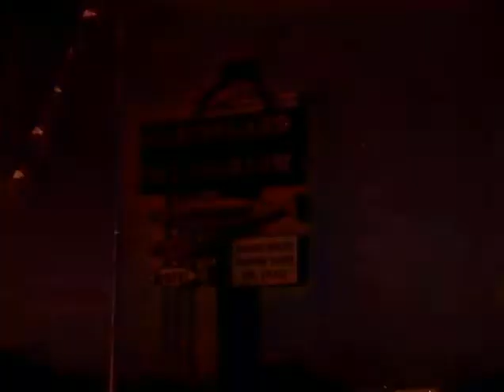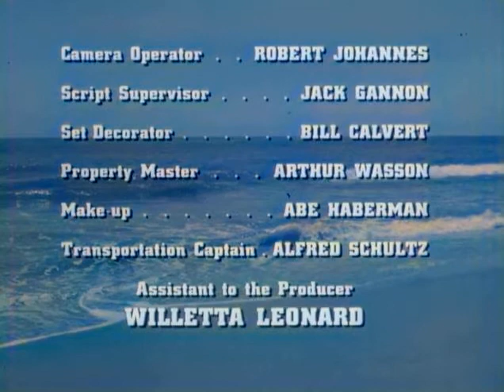Route 66 Poor Little Kangaroo Rat (1962) colorized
Tod and Buz, traveling along the California coast, go to work as "shark hunters" for a doctor using sharks as lab specimens to study the effects of cholesterol. The doctor, working under a research grant, has an unhappy jealous wife who wants him to return to private practice. Their son is caught in the middle of the turmoil.